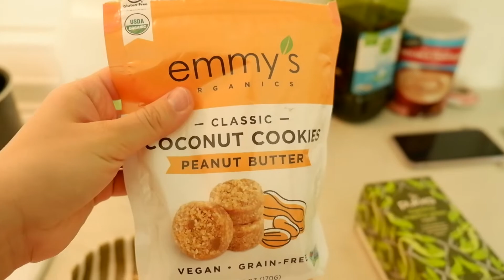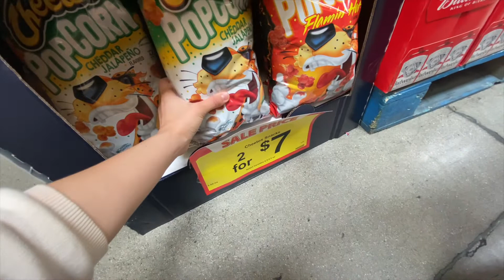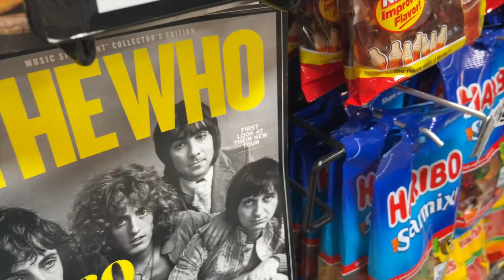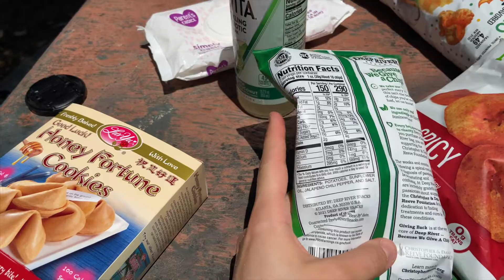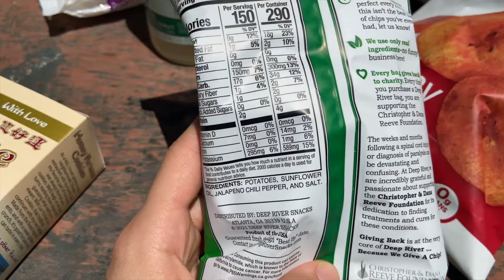Amerika'nın Bim'i Food4less'te Alışveriş Yapalım | Abur Cubur Deneyelim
Merhaba, ben Bilge Özdemir
Amerika'da doğup Türkiye'de büyüdüm. Geçtiğimiz Eylül ayında Amerika'ya taşındım. Aynı zamanda müzisyenim (Bilgé) ve bu kanalda seyahat, moda, güzellik, sağlıklı yaşam ve sohbet videoları paylaşıyorum. Her hafta yeni videolarla sizlerle olacağım. Keyifli izlemeler!

Amerika'nın Bim'i Food4less'te Alışveriş Yapalım | Abur Cubur Deneme